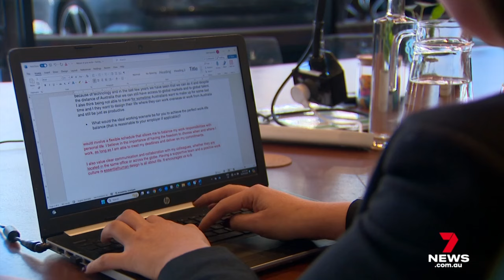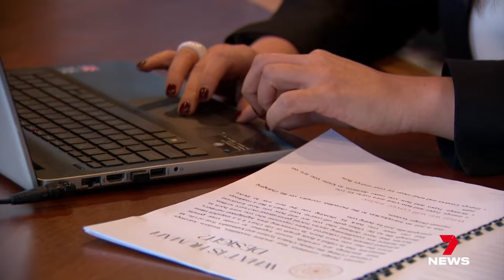Key to employment bliss lies across the ditch | 7 News Australia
Many Aussies are not happy about where they work, or how often they're on the job, according to a new survey.

However, the key to employment bliss is not far away, in fact it's just across the ditch.

7NEWS at 6pm.

7NEWS combines the trusted and powerful news brands including Sunrise, The Morning Show, The Latest, and 7NEWS.com.au, delivering unique, engaging and continuous coverage on the issues that matter most to Australians. Watch 7 News Australia full broadcasts and full episodes nightly at 6pm and weekdays at 11:30am and 4pm on Channel 7 and 7plus.